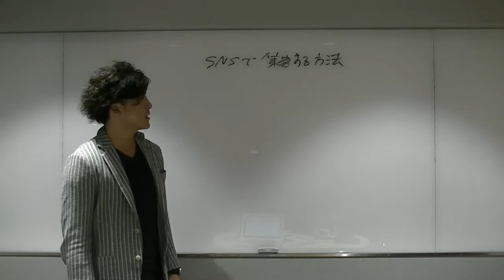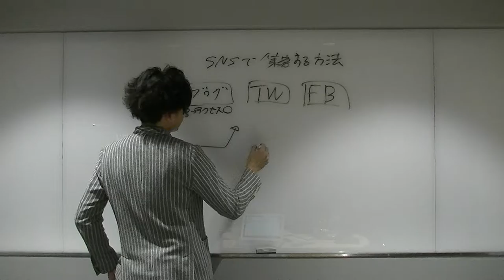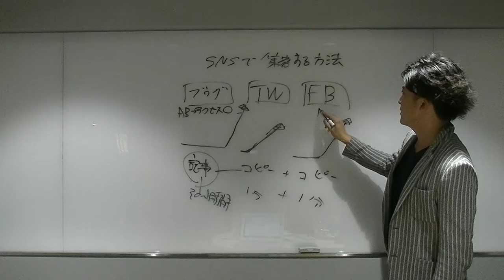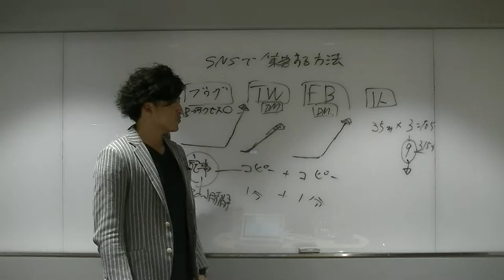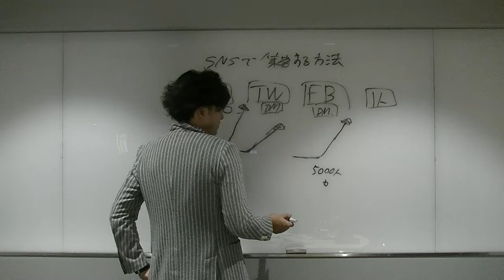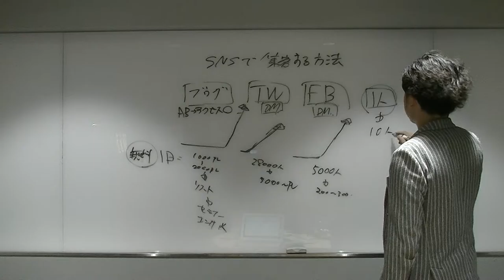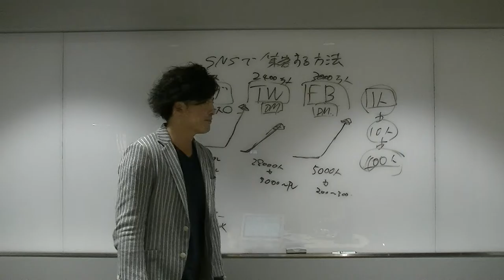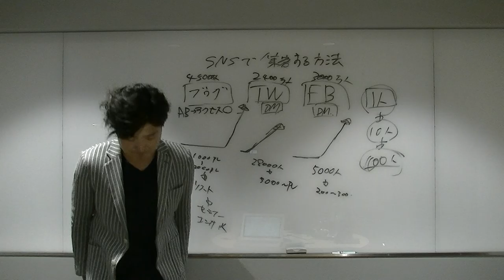SNSで 集客する方法（ステップ5）